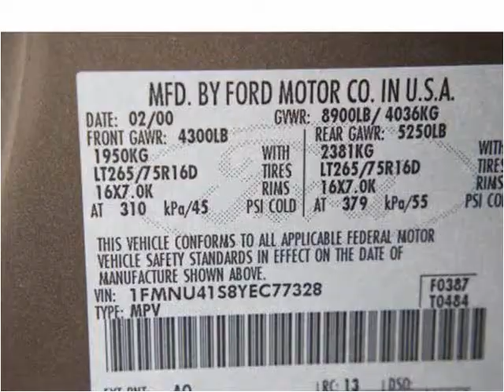2000 Ford Excursion Used Cars Linden NJ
This 2000 Ford Excursion is available from Arrow Motors.